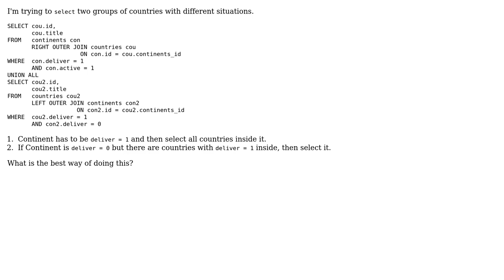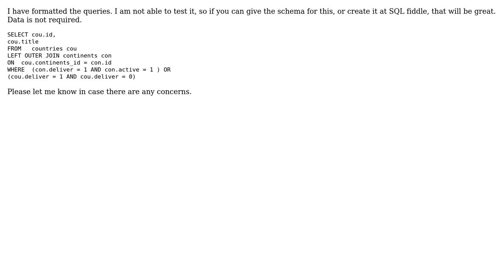Code Review: Selecting countries with different situations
With thanks & praise to God, and with thanks to the many people who have made this project possible! | Content (except music & images) licensed under CC BY-SA | Music | Images & others | With thanks to user Paritosh user Jamal user CIRCLE and the Stack Exchange Network Trademarks are property of their respective owners. You are responsible for your own actions.